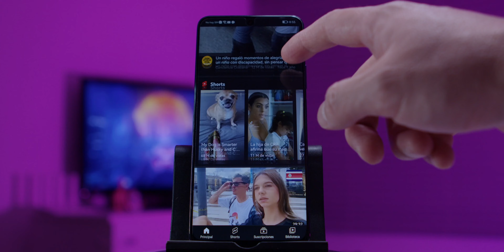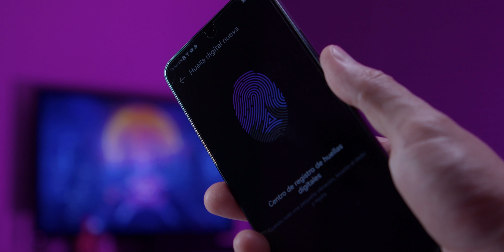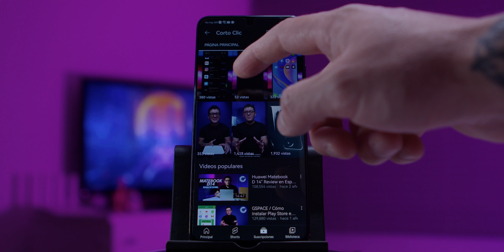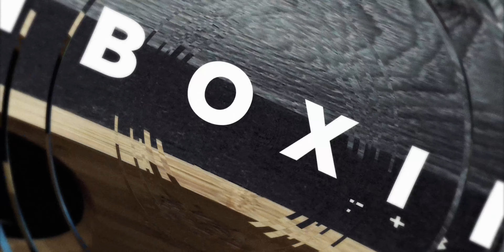Huawei NOVA Y90 / Review en español / Su batería es...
Acá es cuento todos los detalles de loque es este Y90, los espero en los comentarios para hablar más.

Link de compra